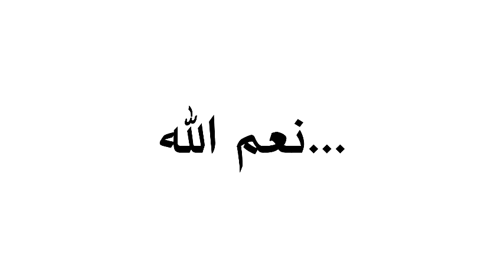الدكتور سعيد بويزري - مسجد مالك بن نبي بويرة - نعم الله - Mosquée Malek Ben Nabi Bouira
الدكتور سعيد بويزري -  مسجد مالك بن نبي بويرة - نعم الله - Mosquée Malek Ben Nabi Bouira 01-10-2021